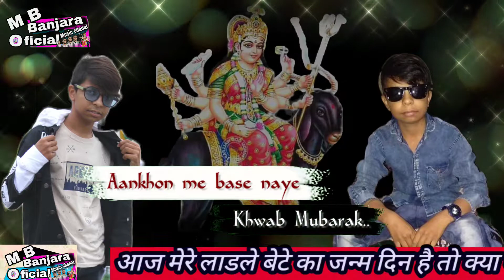दिन कि हार्दिक शुभकामनाए आपको चिराग गोर बंजारा